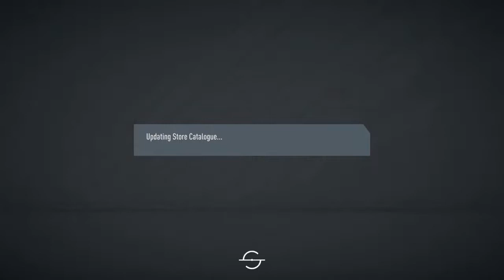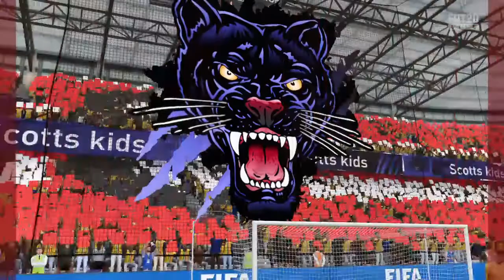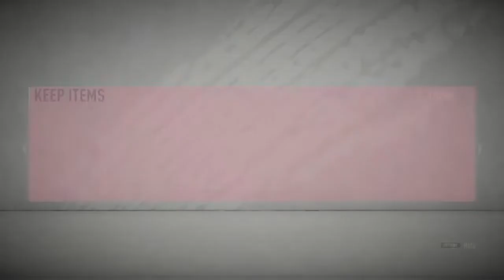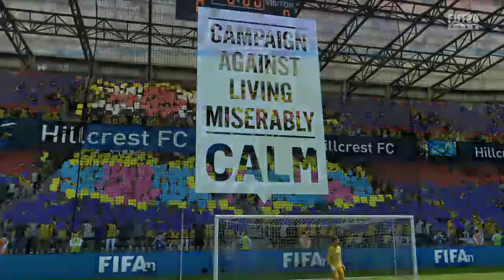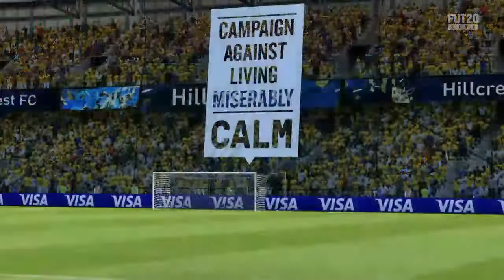Dr_Nichee's Live PS4 Broadcast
Full time FIFA don